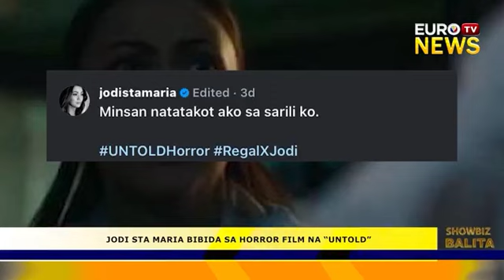JODI STA MARIA BIBIDA SA HORROR FILM NA “UNTOLD”